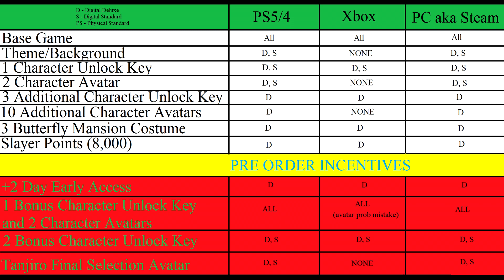Pre-Orders are out! - Demon Slayer Hinokami Kepputan Early Access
I'll be talking about how, and where you can pre-order the game, and what benefits the different versions have.